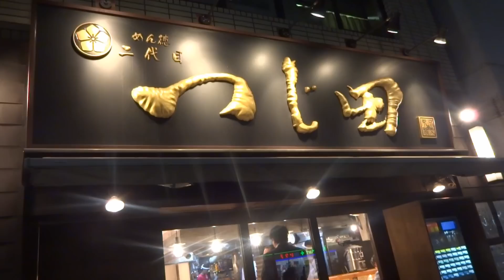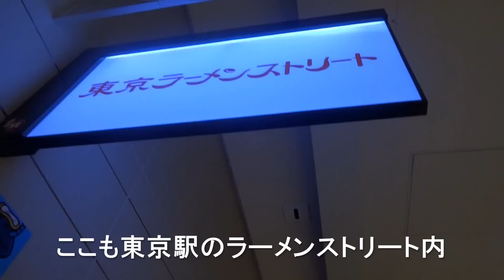日本のﾗｰﾒﾝ全店制覇 22 (千代田区編)「驚異の人気店 つけ麺 六厘舎」Must Eat Ramen in Japan [ramen otaku] [IKKO'S FILMS] tokyo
一体日本にはラーメン屋は何店舗あるのか！？
今回は日本のラーメン屋を全店制覇してみようというめちゃくちゃな企画
I try to eat all The Ramen Noodles in Japan.
※今回は東京　千代田区の特集です
今回行った店
めん徳 二代目 つじ田 神田御茶ノ水店 / 六厘舎 TOKYO / 東京駅 斑鳩 / ど・みそ 京橋本店 / 麺処 くるり 御茶ノ水店 / 博多麺房 赤のれん 丸の内店
☆過去のラーメン系動画